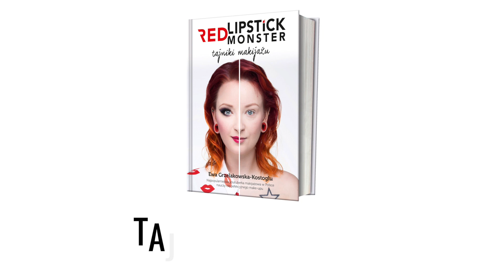Miedziany makijaż oczu - Paula ♡ Make IT Happen #2 ♡ Red Lipstick Monster ♡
Jak już pewnie wiecie biorę udział (jestem nagrodą :D) w akcji Maybelline Make It Happen. Dziś zapraszam na film z moją widzką Paulą, która przyjechała do mnie na warsztaty makijażowe będące jedną z nagród. Później jest tylko lepiej: główna nagroda to wyjazd do Nowego Jorku na Fashion Week. Konkurs trwa do 29 grudnia, więc śmiało bierzcie w nim udział. Wszystkie szczegóły znajdziecie na

Kosmetyki, których użyłam w tym filmie:
Baza pod cienie - Color Tattoo Creme de Rose
Cienie - Diamond Glow 02
Eyeliner - Master Precise Black
Maskara - Lash Sensational
Korektor - Dream Lumitouch 1
Podkład - Affinitone 14
Puder - Affinitone 09
Brwi - Brow Satin Dark Blonde
Pomadka - Matte Rose Rush 940